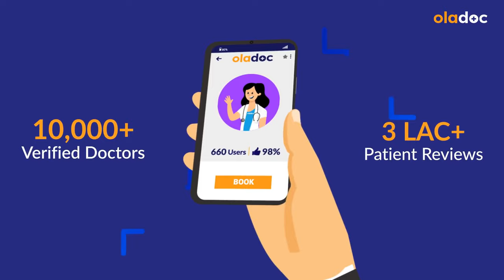Erectile Dysfunction Kya Hota Hai - Mardana Kamzori Ka Test - Erectile Dysfunction Treatment In Urdu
Erectile dysfunction (mardana kamzori) is a common issue that can affect men of all ages. ED is the inability to achieve or maintain an erection that is sufficient for sexual intercourse. There are many causes of erectile dysfunction, including physical, psychological, and lifestyle factors.

Dr. Matin Akhtar is an anesthesiologist, practicing at Al Khaleej Ortho Stem Cells Clinic in Karachi.

To diagnose erectile dysfunction (mardana kamzori ka test), a healthcare provider will typically perform a physical exam and ask about a patient's medical history. Blood tests may be used to check for underlying medical conditions such as diabetes or heart disease. Additionally, a doctor may perform a mental health evaluation to determine if psychological factors are contributing to ED.

Erectile dysfunction treatment (mardana kamzori ka ilaj) includes medication, devices, and lifestyle changes. The medications work by increasing blood flow to the penis, making it easier to achieve an erection. Devices such as vacuum pumps or penile implants may also be used to treat ED.